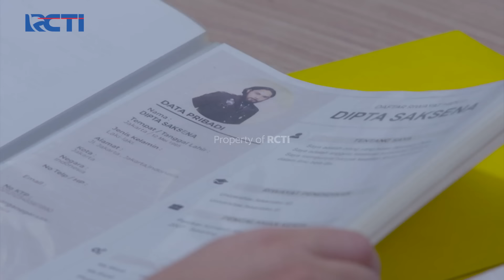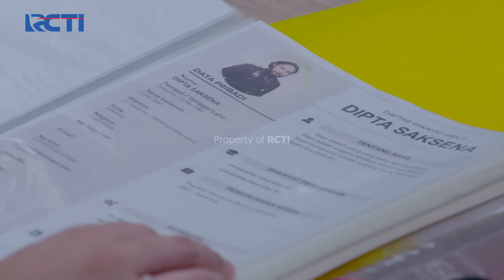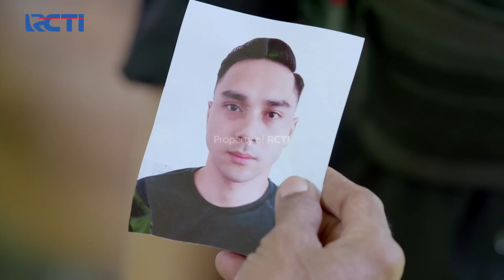GAK TAKUT! Anggun Gak Peduli Status Ghani Sebagai Mafia | CINTA TANPA KARENA | EPS 284-285 (1/7)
Anggun yang sudah tahu status Ghani bertemu lagi dengan Ghani, Ghani mencoba untuk mengintimidasi Anggun tapi Anggun tidak peduli soal status Ghani sebagai mafia dan bersedia untuk bekerja sama kalau memang itu menguntungkan mereka.